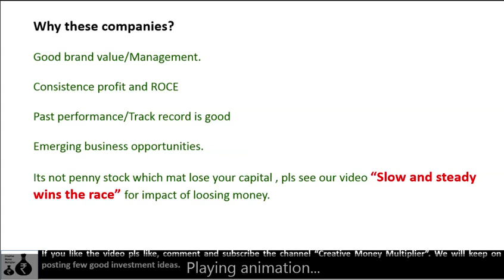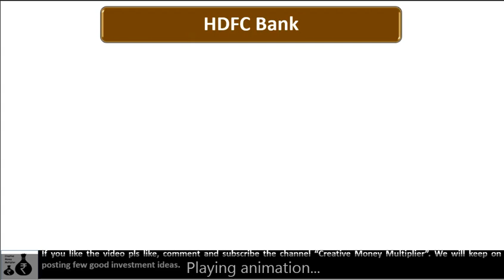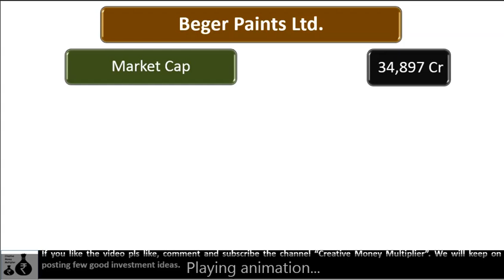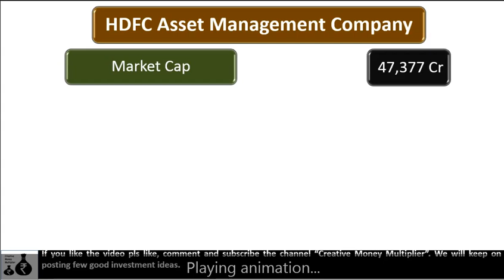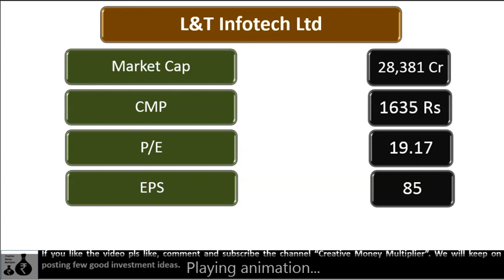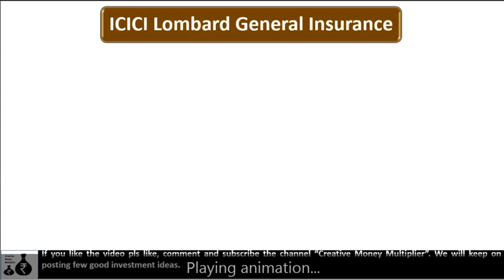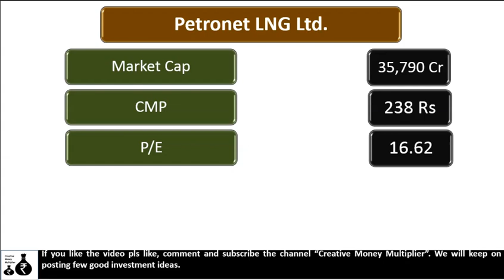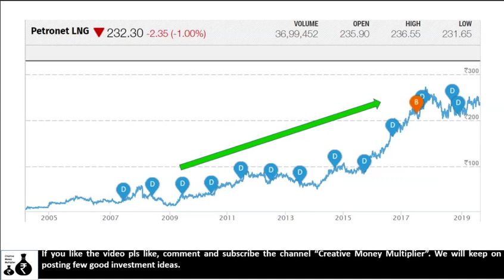SIP Karana he to ye stock me karo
video describes the companies in which SIP investment can be done.
More more detail pls visit channel or comment.